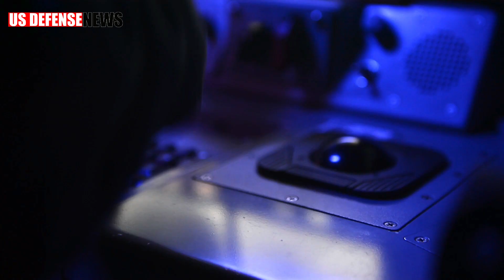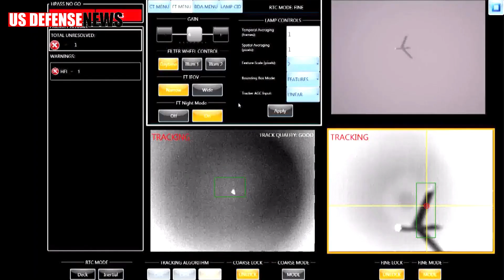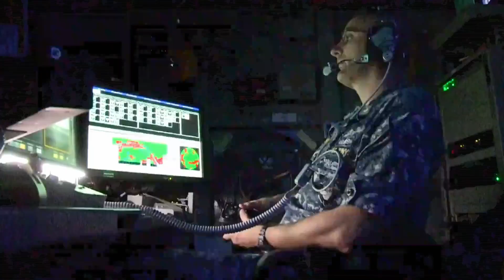New Weapon U.S Air Force : Lockheed Martin Demonstrates its New Laser Weapon System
Lockheed Martin Demonstrates its New Laser Weapon System

Pentagon’s No.1 weapons supplier Lockheed Martin Corp recently demonstrated their laser weapon system for the U.S. Air Force at a government test range at Fort Sill,Oklahoma, where the system successfully engaged and shot down multiple fixed wing and rotary drones.

The Advanced Test High Energy Asset (ATHENA) operated in a fully-netted engagement environment with a government command and control (C2) system and radar sensor. The radar track was provided to airmen who operated ATHENA via cues from the C2, then ATHENA’s beam director slewed, acquired, tracked and defeated the drone with a high-energy laser.

Validating this type of full kill-chain performance has been a priority of the U.S. Air Force and other branches of the Department of Defense, and it remains a requirement for laser weapons to be effective against unmanned aerial systems (UAS) on the battlefield.

Search Update : f-35, f-22, f-16, f-15, a-10, loading, takeoff, dropping, bombs, dropping bombs, in action, landing, military update, s400 missile system in action, s 400 missile system in action, a10 warthog in action, s400 missile system, aircraft carrier in rough seas, technology,a 10 warthog in action, f 117 nighthawk, russian weapons, aircraft carrier, antonov 225, s-400, sniper, world war 3, russian military power, a10 warthog gun, us air force, russian weapons 2019